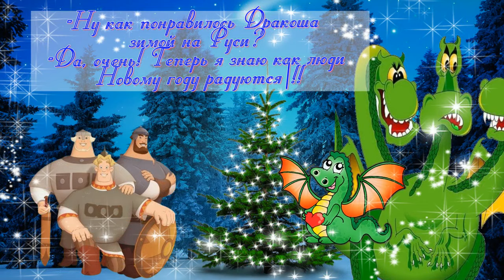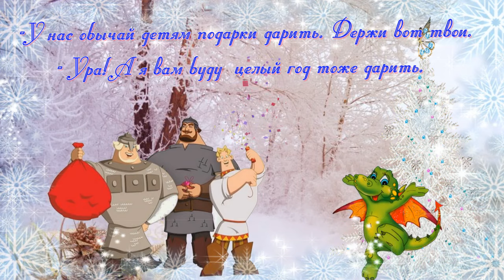Новогодняя фантазия с драконами